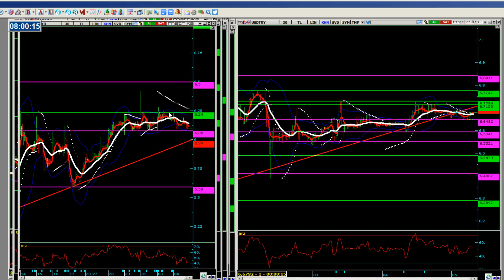05.09.2018 DOLAR-BİST-VİOP-S&P analizi